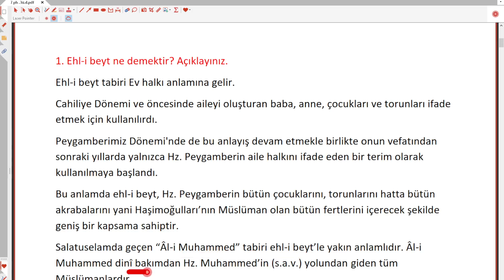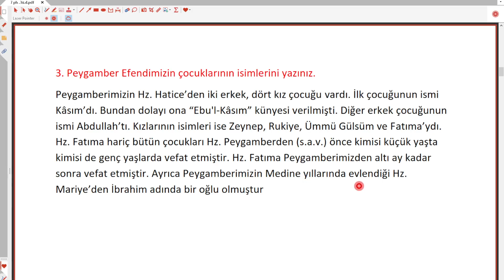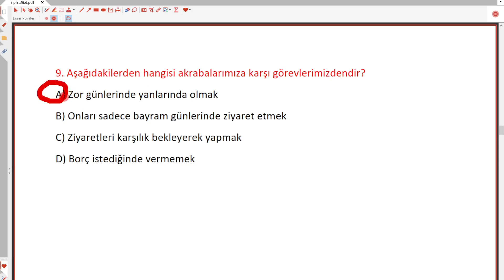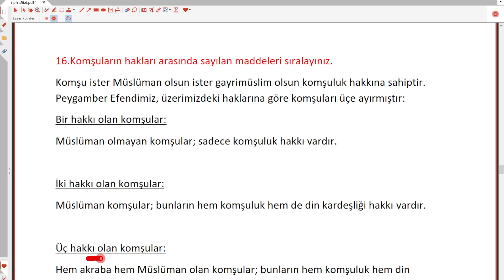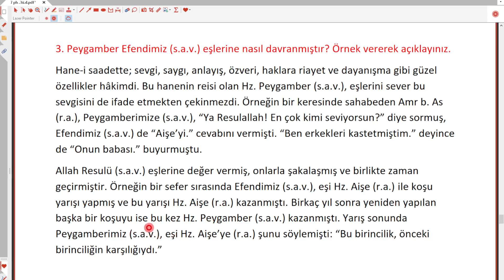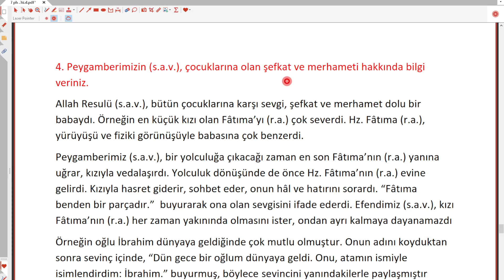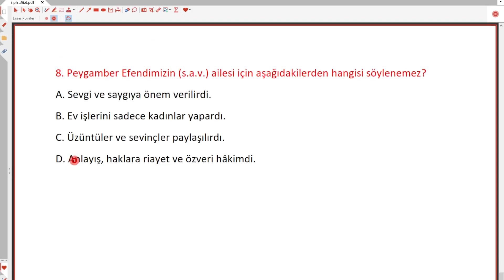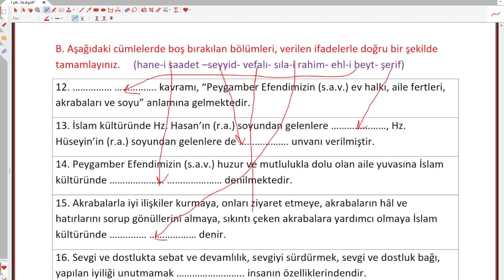7.Sınıf Peygamberimizin Hayatı 3.Ünite Değerlendirme Soruları Cevapları Meb+Tutku Yayınları